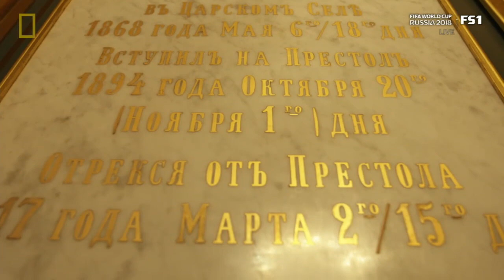THE LAST DAYS OF THE ROMANOVS - for National Geographic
For 300 years the Romanovs ruled Russia as tsars. But as World War I brought Russia to revolution, Tsar Nicholas II and his family were overthrown. During his World Cup tour of Russia, National Geographic reporter Sergey Gordeev visits the Church on the Blood in Yekaterinburg that memorializes the location of their demise.

ABOUT THE SERIES:
In the summer of 2018, NATIONAL GEOGRAPHIC partnered with FOX Sports to cover the world’s most watched single-sport tournament: the FIFA World Cup. Go beyond the matches and see some of the country’s most unique people, places, history, and culture as NatGeo reporter and Moscow native Sergey Gordeev takes you on a daily journey through his home country.
Videos originally broadcast during Fox Sports coverage of the 2018 FIFA World Cup in Russia.